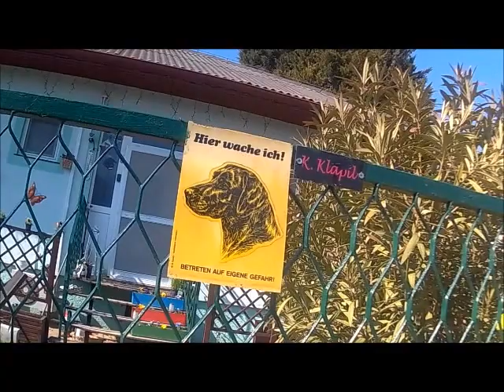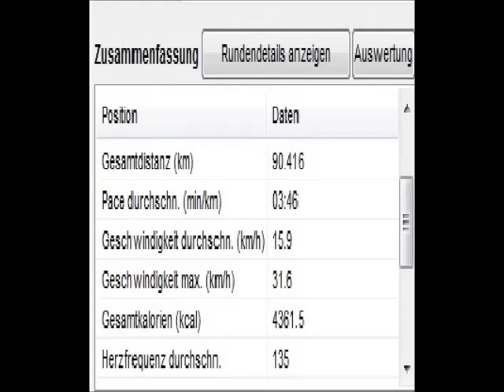Radtour Eckartsau zum Strohwitwer 19 03 2015